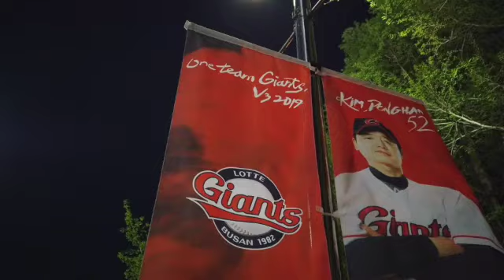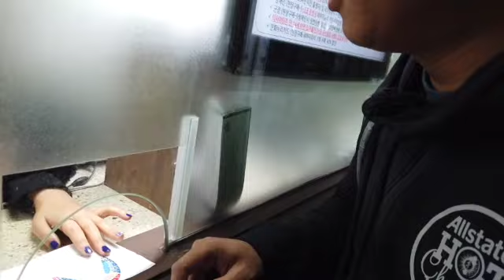Lotte Giants Baseball | Busan, South Korea vlog 14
April 11, 2019 ---  what better way to kick off our mini trip to Busan than a home baseball game!

As always, mahalo for taking the time to watch this video.